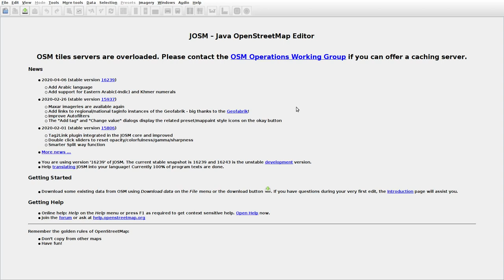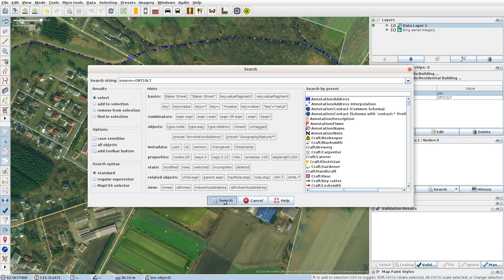JOSMrec0338 2020 04 08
Japan. Hokkaido. Churui. Tracing buildings (mainly) in JOSM for openstreetmap.